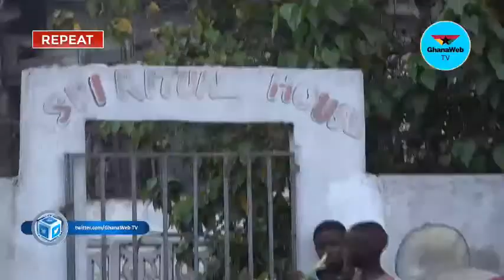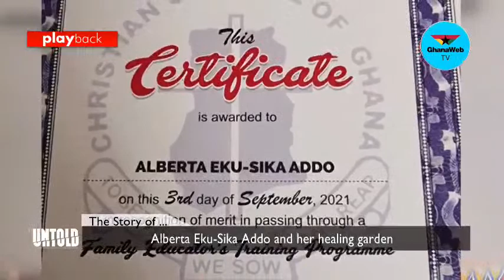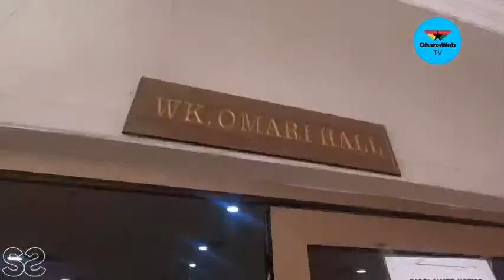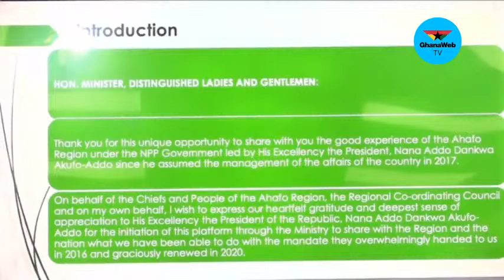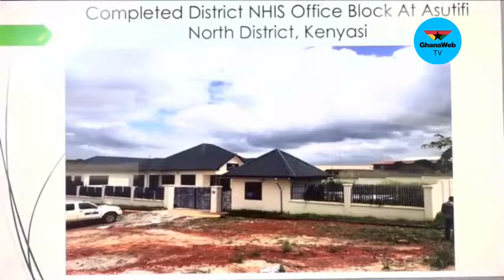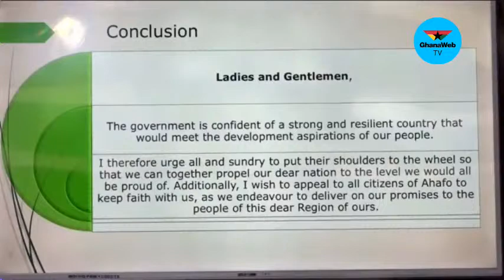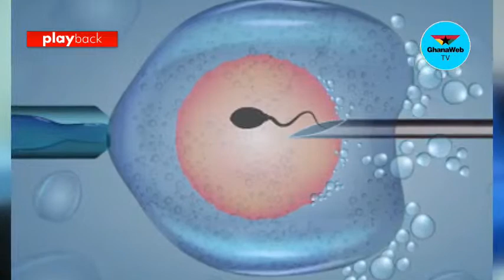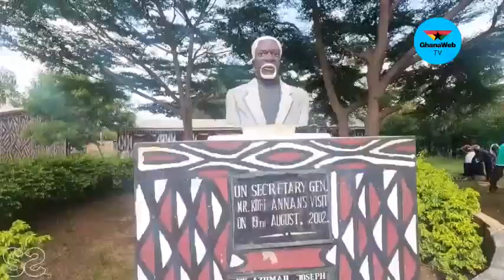Livestreamed: Asamoah Gyan's world cup intention debate, highlights of the Homowo festival coming up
- Timestamps -

00:00:00 - Start
00:00:46 - People and Places
00:17:46  - The Untold
00:48:37 - Talkertainement
01:01:43 - Stella Shanelly
01:15: 01 - Internal Audit Conference
01:24:18 - Sports Debate
01:43:03 - IFS
01:44:23 - Ministry of Informtion Lecture
02:18:58 - Noberkaw classroom block construction
02:55:46 - GhanaWeb Special
03:28:24 - Stella Shanelly
03:52:48 - Remembering Atta Mills
05:11:05 - 34th sitting of the second meeting of the second session of the 8th parliament
00:00:00 - End